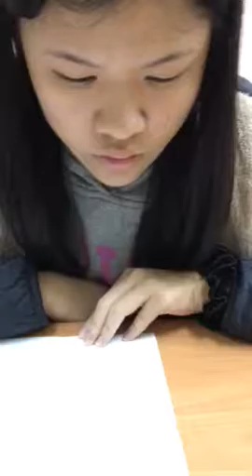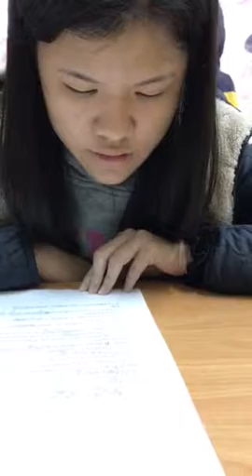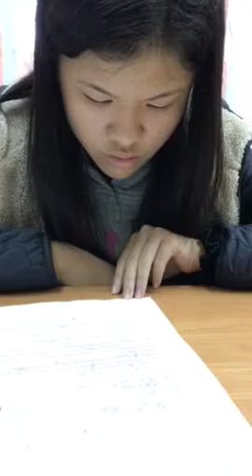嘉嘉-空中英語教室-增進創造力